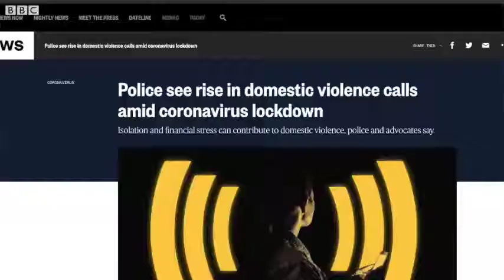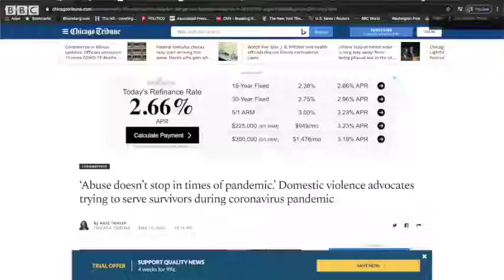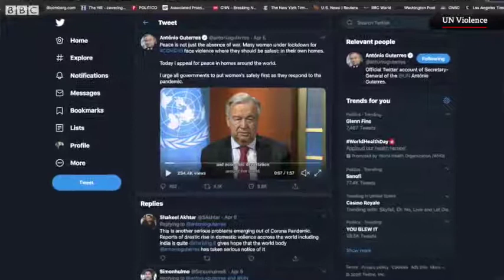US coronavirus update on April 8